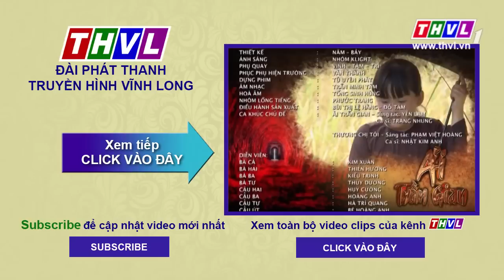THVL | Ải trần gian - Tập 12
Phim do THVL sản xuất với sự tham gia diễn xuất của Kim Xuân  Kiều Trinh  Ngọc Lan  Quỳnh Lam  Hoàng Anh  Hà Trí Quang …và sẽ được giới thiệu vào lúc 20h các ngày từ thứ Hai đến thứ Bảy trên sóng THVL1. Bắt đầu từ 18/04/2015